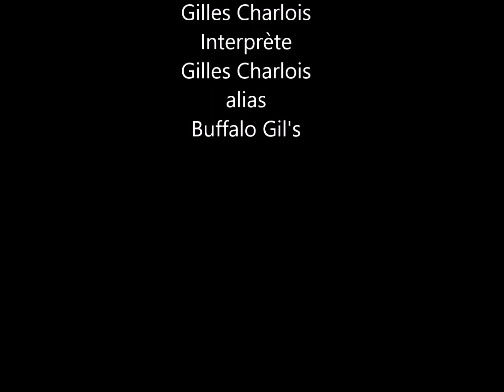Mister Charly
Composition Gilles Charlois
Interprète Gilles Charlois alias Buffalo Gil's